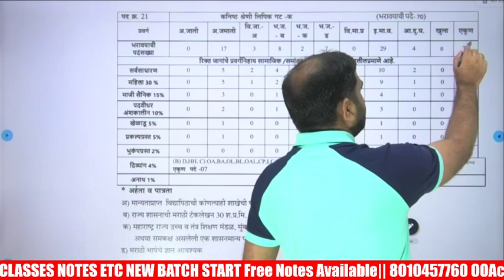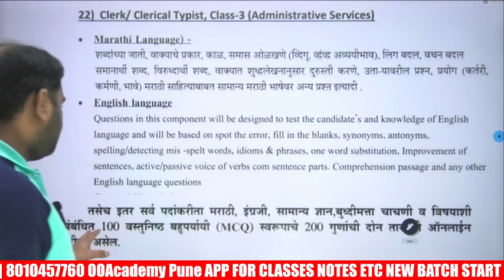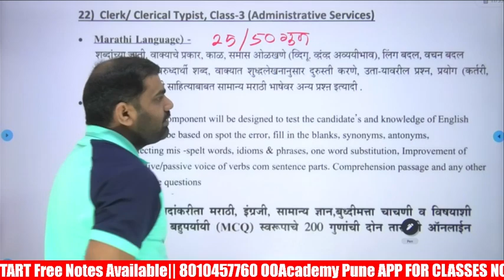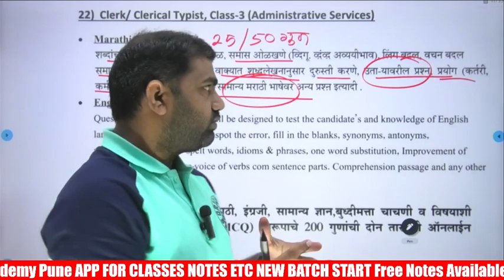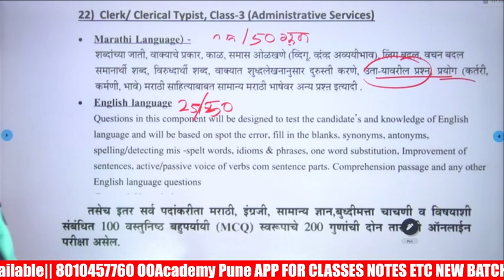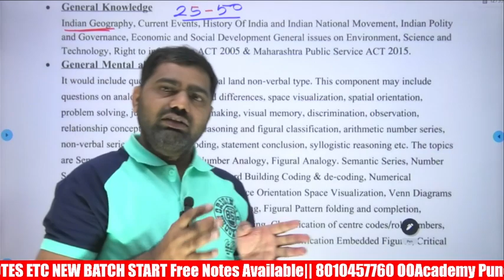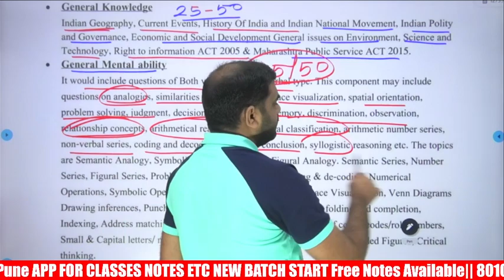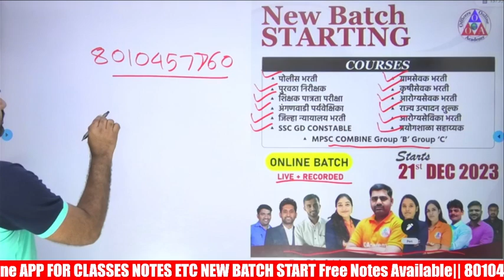लिपिक भरती - पात्रता पदवी, वय, अभ्यासक्रम शिक्षण सोलापूर मनपा || Solapur Mahanagarpalika Recruitment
*आरोग्य निरीक्षक सोलापूर Form Link*

🎯 *आरोग्य निरीक्षक सोलापूर मनपा ऑनलाइन बॅचची वैशिष्टे :*

⭕ *आरोग्य निरीक्षक सोलापूर मनपाचे नोट्स फक्त बॅच मध्ये मिळतील*
⭕ *अंगणवाडी साठी स्पेशल ICDS चे लेक्चर घेतले जाईल*

👉  courses.ooacademy.co.in

सोलापूर मनपा,solapur manapa,solapur mnp,सोलापूर मनपा परिवहन,
सोलापूर महानगरपालिका भरती सोलापूर महानगरपालिका भरती 2023 सोलापूर महानगरपालिका अभ्यासक्रम आयुक्त सोलापूर महानगरपालिका माहिती सोलापूर महानगरपालिका टॅक्स सोलापूर महानगरपालिका जन्म प्रमाणपत्र ऑनलाइन सोलापूर महानगरपालिका कर आकारणी सोलापूर महानगरपालिका जाहिरात सोलापूर महानगरपालिका नगरसेवक यादी सोलापूर महानगरपालिका solapur mahanagarpalika recruitment solapur mahanagarpalika vacancy 2023 solapur mahanagarpalika recruitment 2022 solapur mahanagarpalika tax ,
solapur mahanagarpalika,solapur mahanagarpalika recruitment,solapur mahanagarpalika recruitment 2023,solapur mahanagarpalika recruitment 2023 syllabus,solapur mahanagarpalika bharti,solapur mahanagarpalika vacancy 2023,solapur mahanagarpalika tax payment,solapur mahanagarpalika birth certificate online,solapur mahanagarpalika complaint,solapur mahanagarpalika majhi naukri,solapur mahanagarpalika death certificate,solapur mahanagarpalika logo,solapur mahanagarpalika ayukt,solapur mahanagarpalika recruitment 2023 last date clerk lipik arogya nirikshak sanatory inspector,